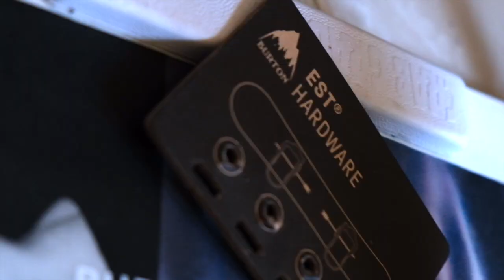How-To: Burton Snowboards EST Binding Setup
Tools needed:

- Burton snowboard w/ EST channel system
- EST hardware (4 screws)
- Phillips head screwdriver
- small amount of brain power

Set up your stance with width of choice and  binding angles (-)(+)  of your choice. (mine shown are about +15, -15 for park/freestyle.